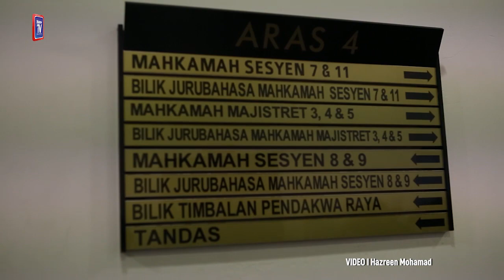Celebrity preacher sheds tears after being charged for rape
Syed Shah Iqmal Syed Mohammad Shaiful, the celebrity preacher who was today, Thursday, December 10th, charged with three sexual offences, started tearing up in the dock as he pleaded innocence.

Syed Shah Iqmal or popularly known as Da'i Syed was seen wiping the tears off his eyes after he was charged with rape at the Shah Alam Sessions Court.

The television personality was charged with raping a 23-year old woman inside a room of a house at Hyde Tower, I-City, PSN Multimedia in Seksyen 7, Shah Alam.